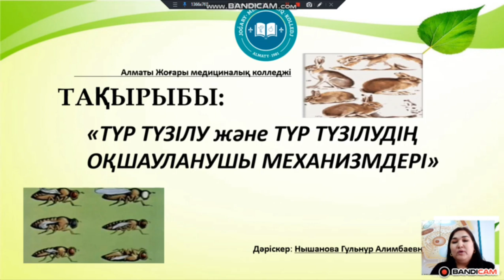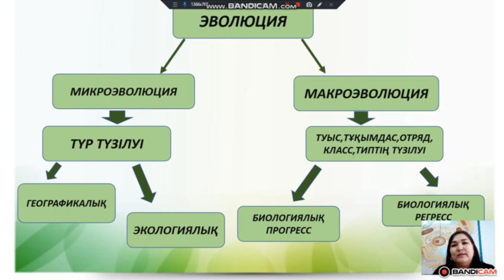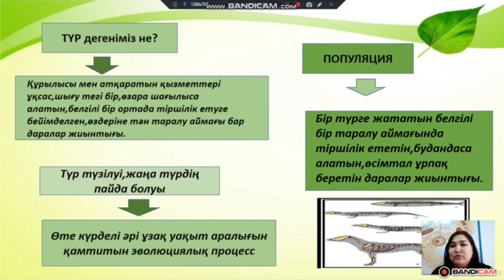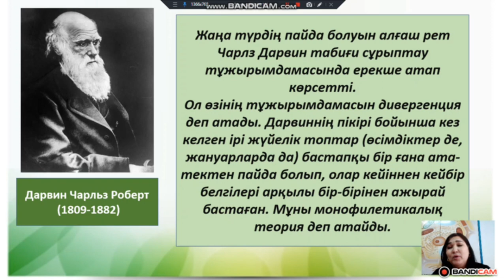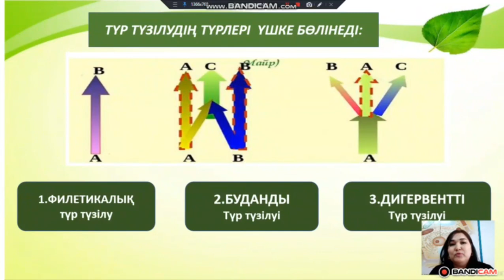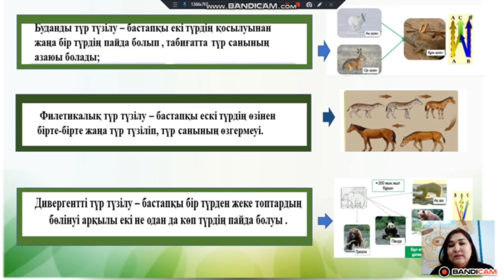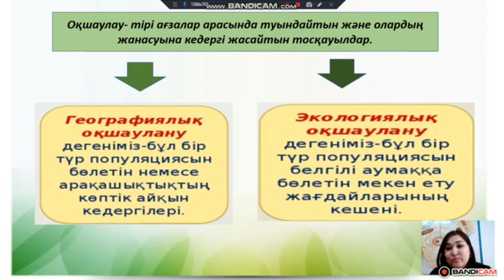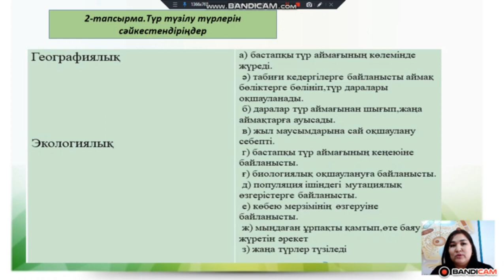“Түр түзілу және түр түзілудің оқшауланушы механизмдері” / Нышанова Г.А.